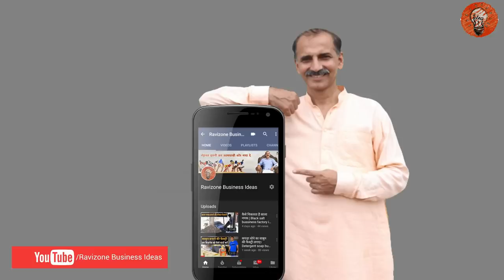Cheapest Kajaria ,Johnson Tiles | Tiles at Wholesale price | Home, Kitchen, Office High Glows Tiles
adress- muradabad highway. garhukteshwar distt- hapur (UP)

Hello friends, my name is Ravi Tyagi and i give you related information related to "Business" and other types of information so friends You can Subscribe to our Channel to watch our video and do not forget to click on the bell icon, friends Watch my video and do not forget to share it with your friends, thanks.